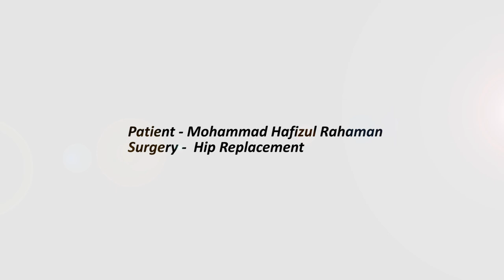Patient's Positive Experience at Manipal Hospitals, Whitefield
Having failed to get a proper treatment for hip surgery in Bangladesh, Mohammad Hafizul Rahaman finally visited Manipal Hospitals, Whitefield and got himself successfully treated by Dr. Shiva Reddy.

Know More